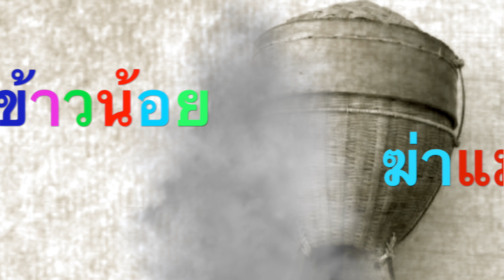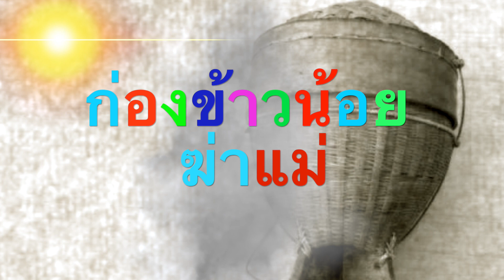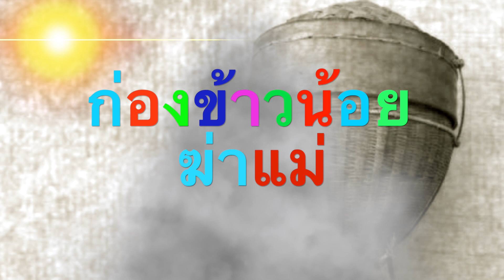ก่องข้าวน้อยฆ่าแม่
ก่องข้าวน้อยฆ่าแม่ รักแทัคือแม่เรา อภัยให้ลูกเสมอ
เทคเกอร์ ออดิโอ สอบถาม 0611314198